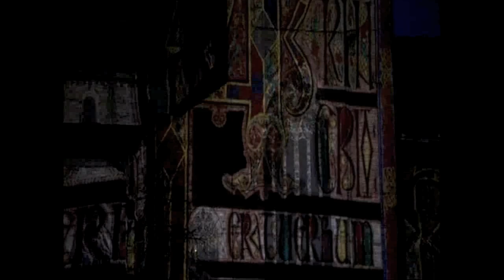Durham - Crown of Light - Sky Arts.mov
Excerpt from the Sky Arts programme about Durham "Crown of Light" projection onto Durham Cathedral for the Lumiere Festival.  Created by Projection Artist Ross Ashton with soundtrack by Robert Zeigler.  The Lumiere Festival was organised by Artichoke.